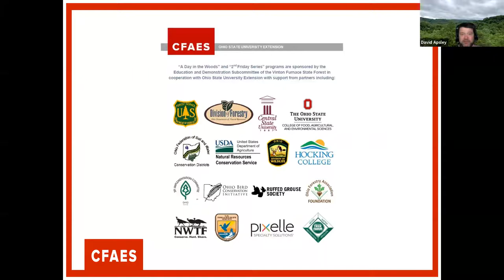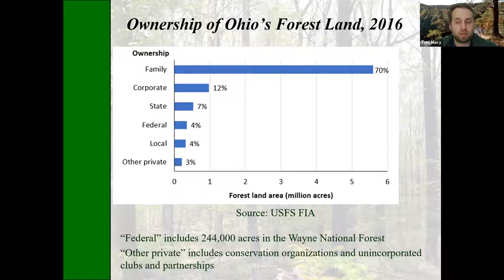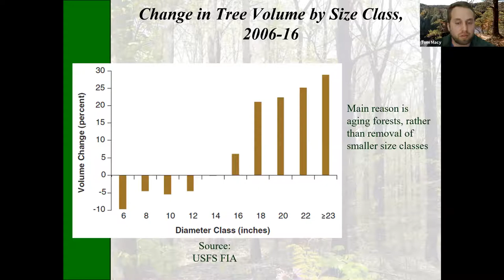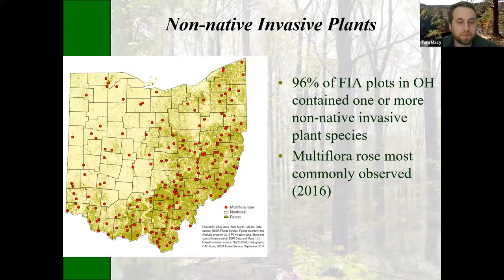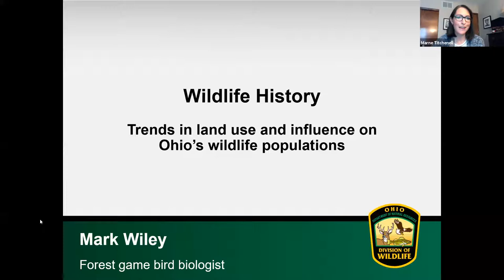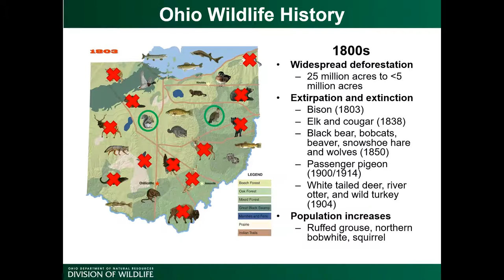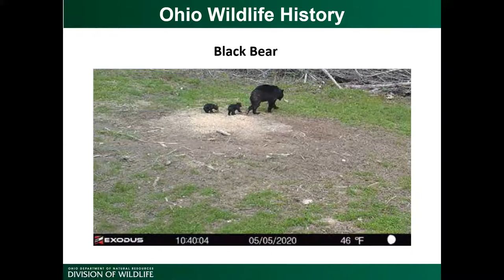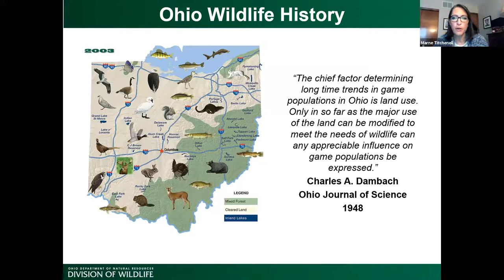Virtual DAY in the WOODS September 2020: Forest and wildlife history and future challenges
This is a recording of the virtual A DAY in the WOODS program held on 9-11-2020.

Change in age, structure, and composition of Ohio’s forests –  Tom Macy and Cotton Randall, Ohio Department of Natural Resources-Division of Forestry

Wildlife history – trends in land use and influence on Ohio’s wildlife populations– Mark Wiley, Ohio Department of Natural Resources-Division of Forestry